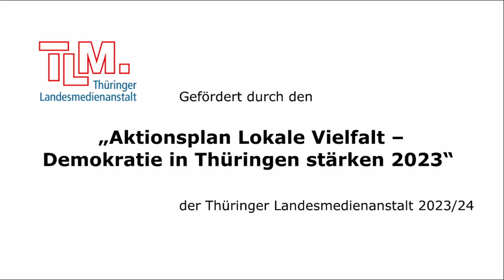Die Spitzenkandidaten im Interview zur Thüringer Landtagswahl: Madeleine Henfling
Am 1. September 2024 wählt Thüringen einen neuen Landtag. Über 40 % der Wähler sind sich noch nicht sicher, wohin sie das Kreuz setzen. Redakteur Maik Schulz sprach für die Thüringer Lokal-TV-Sender mit allen Spitzenkandidaten. Im Folgenden Madeleine Henfling (B'90/Die Grünen).

Dieses Kooperationsprojekt aller Thüringer Lokal-TV-Sender wurde gefördert durch den Thüringer „Aktionsplan Lokale Vielfalt – Demokratie in Thüringen stärken 2024“.

Themen:
00:00 Intro
00:14 Anmoderation
01:22 Wahlkampfstart
01:52 Aktuelle Umfragewerte
02:47 Themen aus dem Wahlprogramm
06:07 Thema: Klimaschutz
12:50 Thema: Bildung
17:30 Thema: Haushalt- und Finanzpolitik
23:55 Wehrhafte Demokratie
30:41 Thema: Tierwohl
36:02 Überzeugung der Wähler
37:53 Thema: Mögliche Koalitionspartner
41:57 Einfluss von Spitzenkandidaten auf den Wahlkampf
43:21 Direktansprache an die Wähler
44:16 Abmoderation